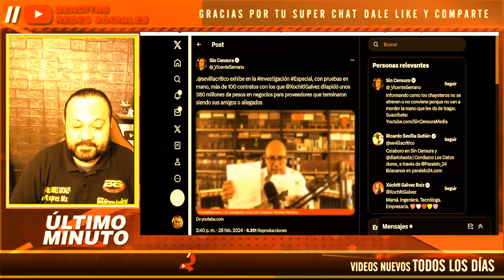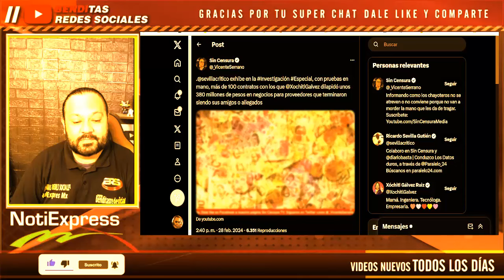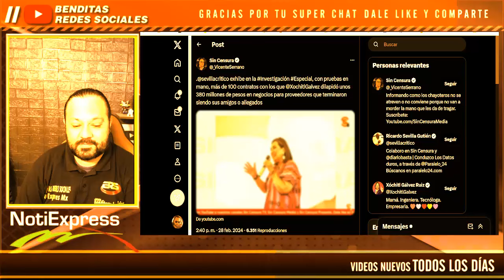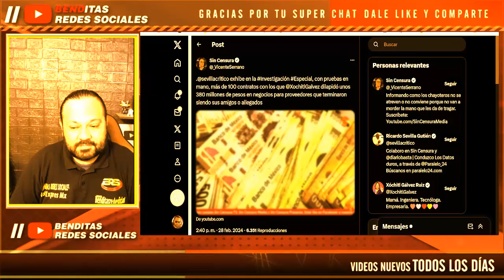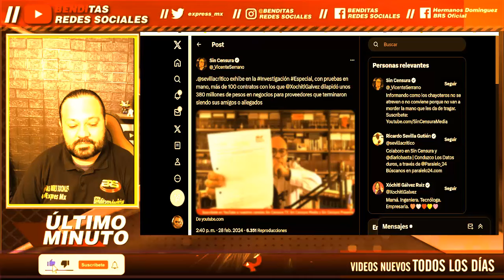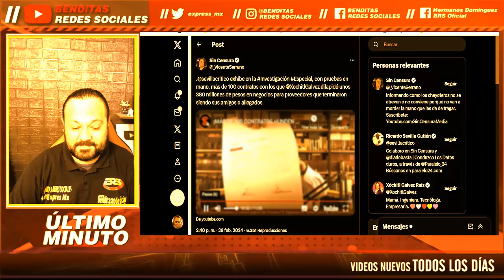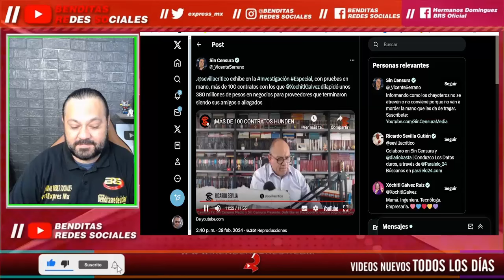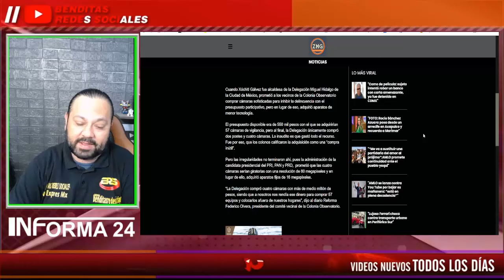¡XOCHITL EN SHOCK! POR LO QUE SE ACABA DE DAR A CONOCER